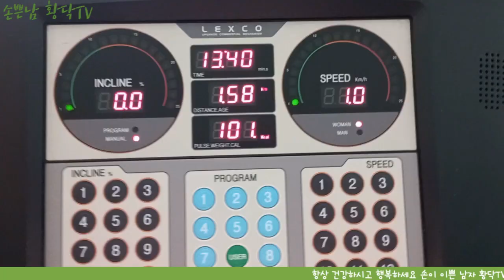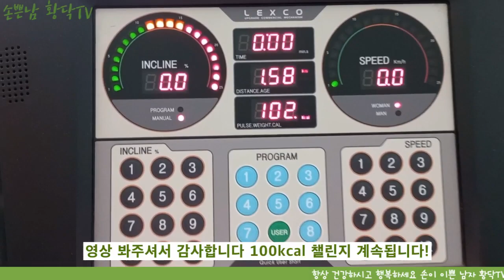100kcal 챌린지! 짜장라면 1분 먹방! 런닝머신 몇 분 뛰어야? 손쁜남 황닥 TV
아이고 여러분 오늘 하루도 수고 많으셨습니다. 여러분의 건강과 행복을 기원하는 손이 이쁜 남자 황닥 입니다. 오늘은 짜장라면 100kcal 먹방에 도전합니다. 1분 먹방 한 후 과연 몇분 런닝 머신 뛰어야 100kcal 소모 다 할까요?